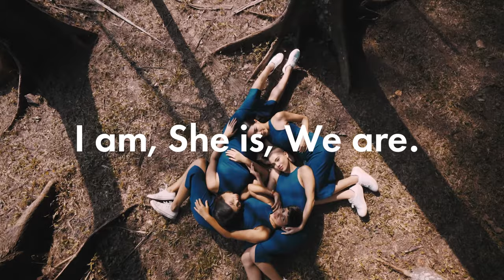Love Bonito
A project with Love Bonito